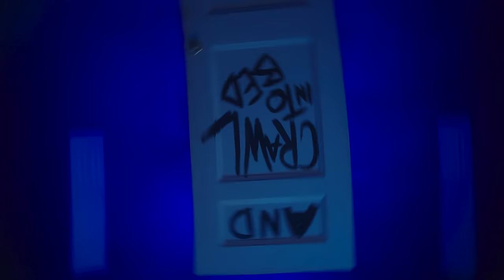Thomas Day - I Don't Wanna Leave Just Yet (Official Video)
Credits:
Production Company: Rambler Productions
Director: ASHTRONOT
Producer: Natalie Simmons
Commissioner: Chris Acosta
Executive Producers: Brandon Epstein, Ethan Udell
Editor: ASHTRONOT
Colorist: Natalie Simmons
1st AD/PM: Kaitlyn Bausch
DP: Jake Moore
1st AC: Sequoya Yardley
Steadicam: Larkin McLaughlin
Gaffer/Grip: Braden Payne
HMUA: Charlie Boehm
Art/Set Dec: Alaina Meyer
Set Dec Asst: Dana Kalachnik
Set Dec Asst: Sierra
Set Dec Asst: Fleet Rae
PA: Tara Stassin
BTS Video: Jenny Gill

Lyrics:
One missed spark and just like that
The world goes up in flames so fast
And all I want is all I had
But it’s too late to take it back
And I can’t ask of you to give away the last of you
But selfishly I’m hoping that you stay
Let’s lock all the doors and crawl in to bed
Just another moment so I don’t forget
Cause it’s gonna hurt and i’m scared to death
We have to go but I don’t wanna leave just yet
The truth is written on the walls
But we’ll lay here and watch them fall
And please forgive me for holding on
I’m trynna to take it in before you’re gone
I don’t wanna leave just yet, no
If we don’t have forever
Just get me tonight